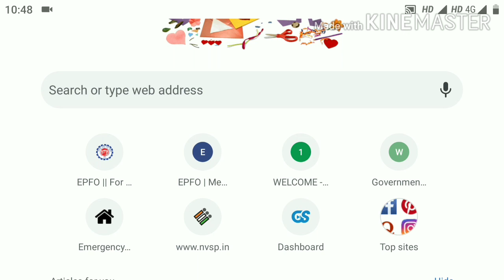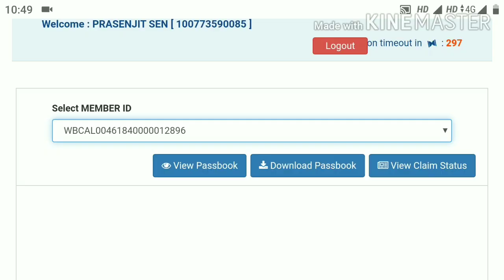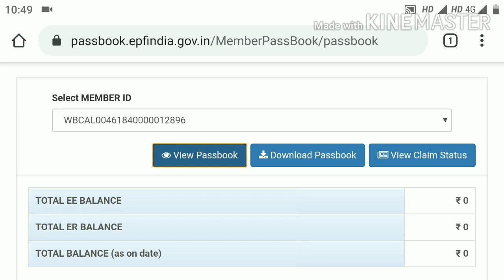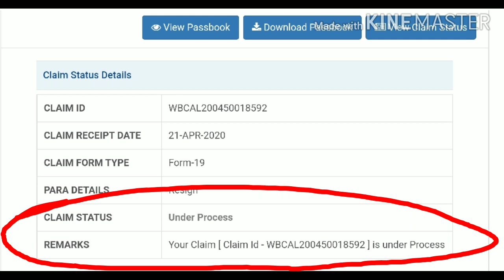PF Setteled but Amount not Credited in Account | पीएफ का पैसा काट लिया है अब क्या करें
is video mein Maine bataya hai agar aap PF claim kiye ho aur aapka PF account mein Paisa kat liya hai but abhi bhi aapka bank account mein amount credit nahin hua hai aur aapka claim status abhi bhi under process show ho raha hai tab aapko kya karna chahie.
Your Query :

pf claim settled but amount not received in bank account
pf claim settled but money not received in bank
how much days to receive online pf amount
pf settled but amount not credited
claim settled but amount not received
claim settled in epf but amount not credited
claim settled but money not received
under process
pf claim settled
pf claim
credit
claim
epf
online pf claim

pf claim settled but not credited ?

how much days to recieve online pf amount ?

pf ka paisa kitne din me aata hai ?

pf claim settled but money not credited ?

epf claim settled but not received ?

online claim karne par pf ka paisa kitne din me aa jata ?

epf claim status under process ?

pf claim settled but amount not received ?

pf claim settled but money not received ?

pf ka paisa abhi tak nahi aaya ?

1) PF Claim Settled But Money Not Received in Bank ? (EPFO)
2) After Claim Settled Amount Not Received in Bank ?
3) Wrong Details Update in PF Account ?
4)Wrong Account No Fill,Update in PF Account
5) PF Claim Settled But Amount Not Credit in Bank,etc..